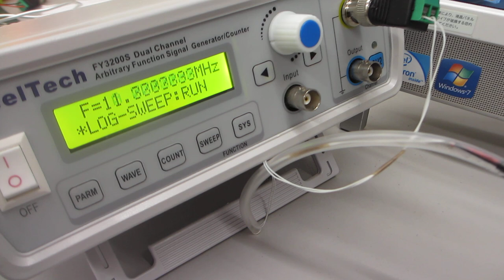振動特性を利用した、メガヘルツの超音波実験（超音波システム研究所）